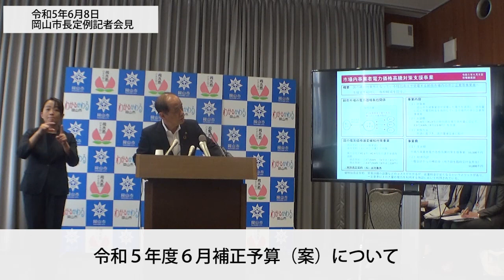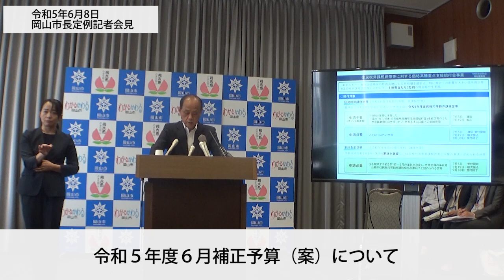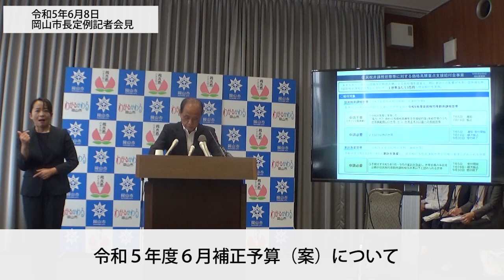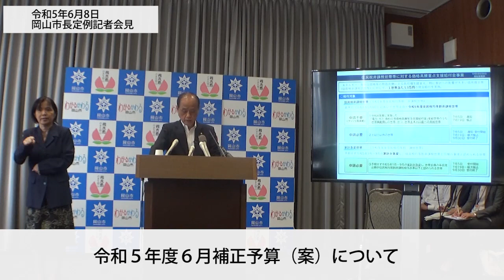令和5年6月8日岡山市長定例記者会見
令和5年6月8日開催の大森雅夫岡山市長による定例記者会見の動画です。

今回のテーマは、下記のとおりです。

①６月補正予算
②企業誘致令和4年度実績及び新規誘致決定報告
③白石・今保ポンプ場の運転開始について

00:00:00 ６月補正予算
00:14:45 企業誘致令和4年度実績及び新規誘致決定報告
00:21:49 白石・今保ポンプ場の運転開始について
00:26:21 質疑応答